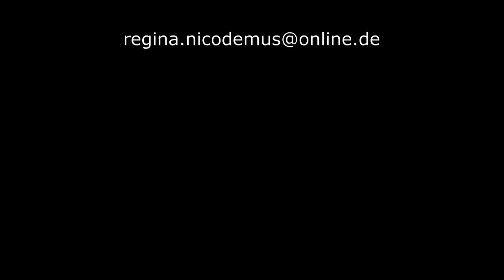AUSDRUCKSMALEN - Art of Emotion - Regina Nicodemus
HEILEN DURCH MALEN - Information über das Ausdrucksmalen.

Es gibt oft Dinge die uns nicht bewusst sind aber dennoch beschäftigen, die als unwichtig eingestuft werden oder einfach nur verdrängt sind.

Manchmal sind sie aktuell, manchmal liegen sie weit zurück in der Kindheit und manchmal sind sie zu unserem eigenen Schutz tief vergraben und vergessen.

Trotzdem wirken sie in unserem Körper und bestimmen unser Handeln und Fühlen mit. Um unseren Körper besser zu verstehen, ihm Ausgeglichenheit und Wohlbefinden zu schenken – schenken wir ihm das Ausdrucksmalen.

Ausdrucksmalen hat nichts mit erlernten Maltechniken zu tun. Die Bilder müssen nicht schön sein, sie wollen nur verstanden sein.
Der Malprozess ist der Weg zu dir selbst.

Probiere es aus!  Du wirst erstaunt sein, was Dein Bild dir alles zu sagen weiß.

Sei herzlich willkommen bei
Regina Nicodemus
Telefon: 0177 – 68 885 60